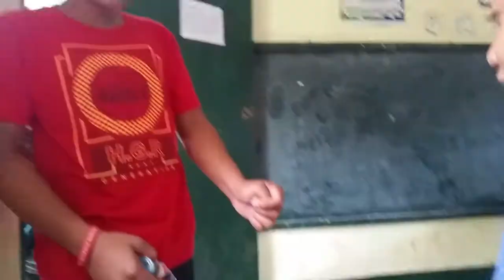Athletics Men's jogging To Mambago B to Round Ball